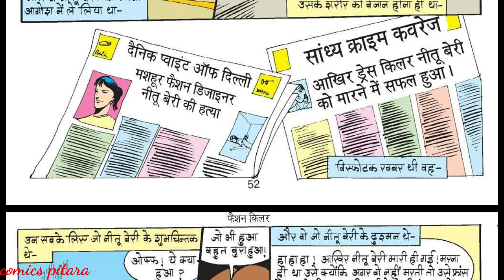Fashion killer | part 3 | tiranga ki comics | Raj comics | Comics Pitara | comic in hindi